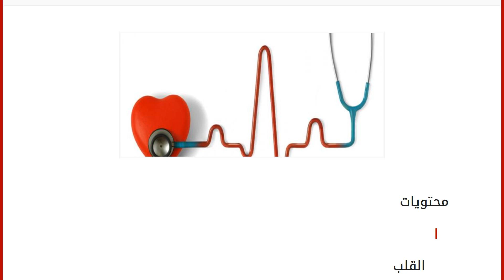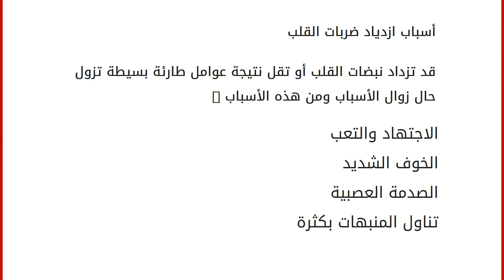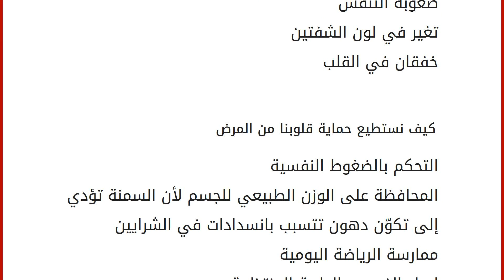ما هو سبب ضربات القلب السريعة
محتويات
١ القلب
٢ تعريف بالقلب
٣ أسباب ازدياد ضربات القلب
٤ إلا أنه هناك أسباب مرضية تسبب تسارع نبضات القلب وهي
٥ أعراض زيادة نبضات القلب التي تستوجب العلاج الفوري ٦ كيف نستطيع حماية قلوبنا من المرض القلب
القلب هو واحد من أجزاء الجسم المهمة إلا أن الذي يميزه عن غيره من هذه الأجزاء هو أن القلب يبدأ بالعمل منذ تكوّن الجنين في بطن أمه ولا يتوقف إلا عند الموت فهو في حركة دائمة لا تتوقف.
سبحان الله ما أعظم قدرته، إن جزءاً بحجم قبضة اليد يقوم بهذا العمل على مدار العمر يوفر الحياة للجسد ليست هذه الوظيفة فقط بل أثبت القرآن الكريم بأن للقلب علاقة بذاكرة الإنسان وأهوائه حتى وبإيمانه فقد ورد في كثيرٍ من آيات القرآن الكريم ما يدل على ذلك: قوله تعالى: "إنما المؤمنون الذين إذا ذُكر الله وجلت قلوبهم" وايضاً، قال تعالى: "ليجعل ما يلقي الشيطان فتنة للذين في قلوبهم مرض"
قال تعالى:"والقاسية قلوبهم"